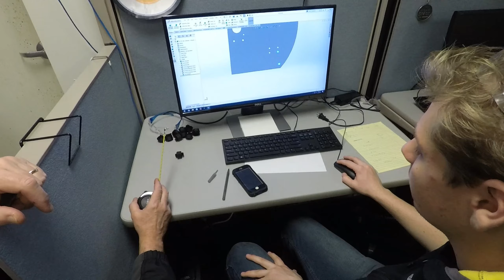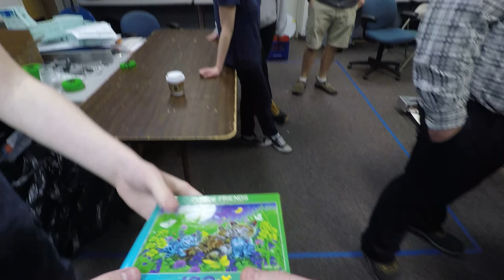That ONE Vlog Week 3